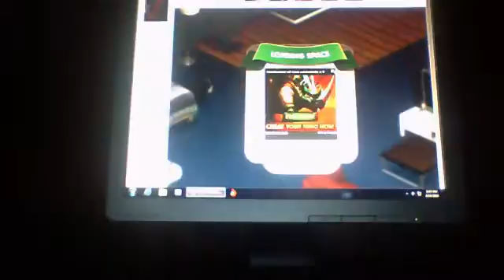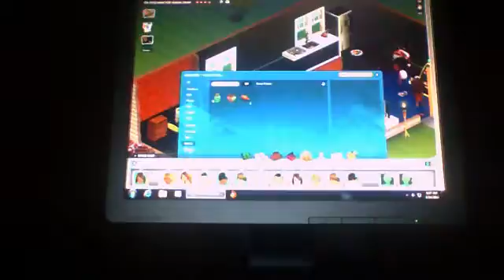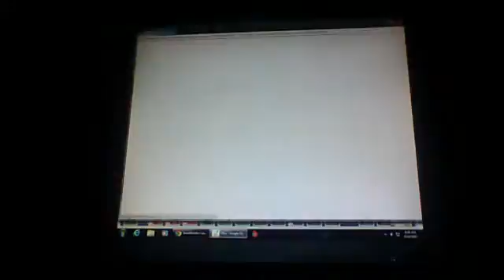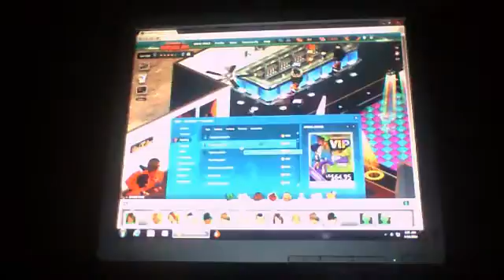game video from April 14, 2014 6:42 AM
ihascupquake